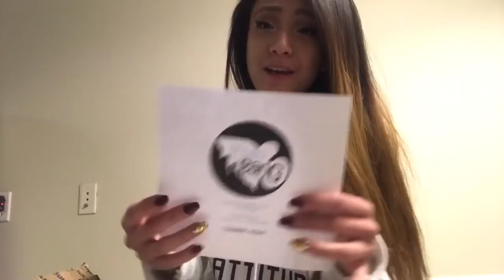UNBOXING MY NEW BETTA FISH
It has been almost a year since my last betta fish unboxing video; and I really REALLY wanted to get another Betta Fish!
However, I didn't want to buy a fish; just for the sake of it.
...Then I came across this cutie pie!

➢ eBay Store